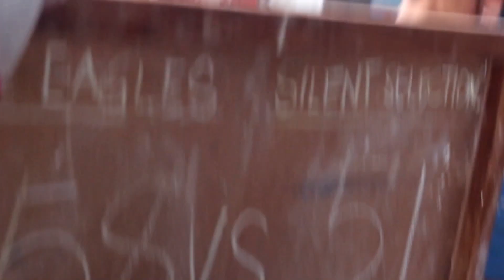AG BRYAN GABATO - 2016 GAME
Champion
2016 Bgry. Anniversary
San Isidro, Koronadal City